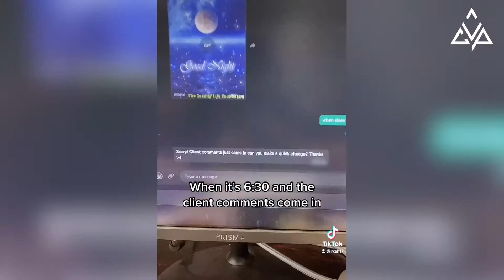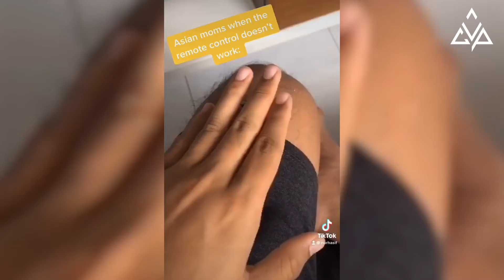It's A Wrap! #60: 24 May - 28 May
Who are the best people to learn TikTok from other than Gen Z Video Marketers?

Watch them share their honest opinions on TikTok Business, the hottest video trends and the secrets to appealing to TikTok audiences.